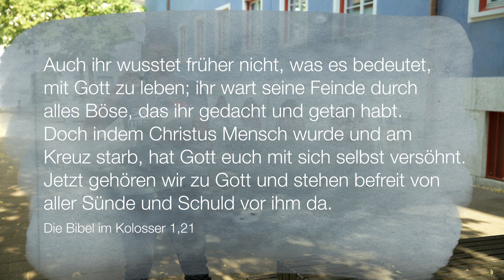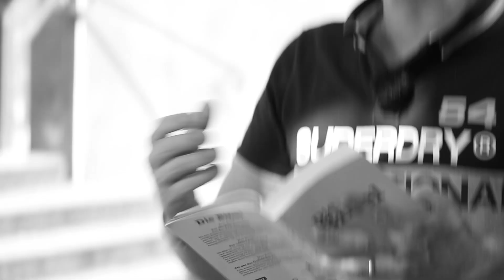Das Kreuz - warum es uns provoziert!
Es ist die grösste Provokation in unserer heutigen Zeit – das Kreuz.

Warum so viele Menschen dieses Zeichen, dieses Symbol der Christenheit am liebsten aus unserer Gesellschaft verbannen würden – darum geht’s in diesem Video.